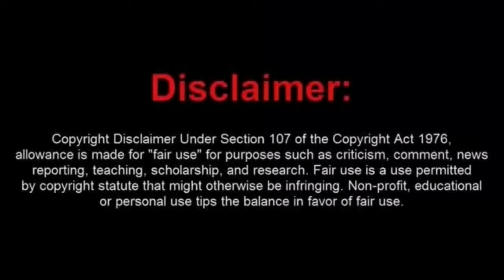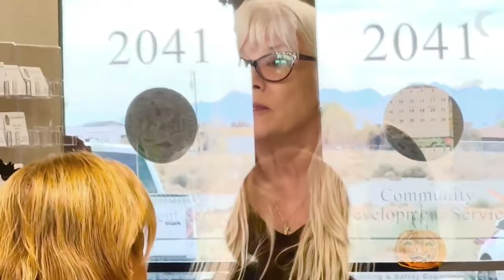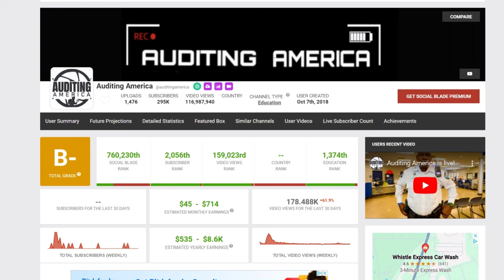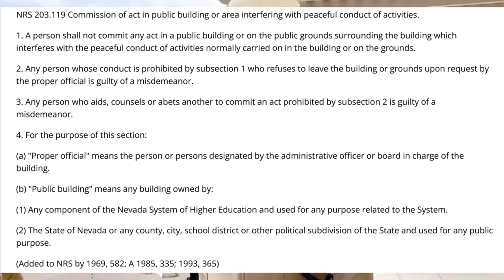Poor Lil Dumbass Elmo Gets Owned by a Female Officer and Then Trespassed